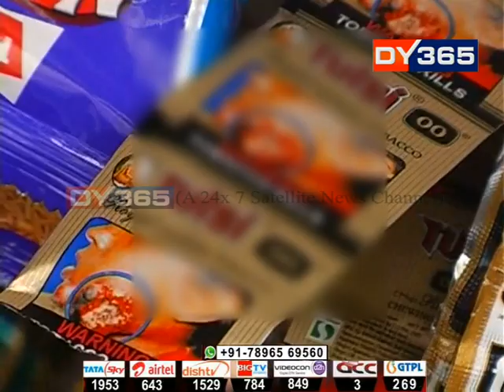পুঁজিপতি গোষ্ঠীৰ সন্মুখত অসহায় অসম চৰকাৰ! Himanta Biswa Sarma on Gutka, Pan Masala Ban in Assam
বিহাৰ, পশ্চিমবংগ আদিৰ দৰে ৰাজ্যই সম্পূৰ্ণ ৰূপে নিষিদ্ধ কৰিলেও অসমত গুটখা আৰু পাণ মছলা নিষিদ্ধ নহয়। পূঁজিপতি গোষ্ঠীৰ সন্মুখত অসম চৰকাৰৰ অসহায় অৱস্থা আজি স্পষ্ট হৈ পৰিল খোদ ৰাজ্যৰ স্বাস্থ্য মন্ত্ৰী হিমন্ত বিশ্ব শৰ্মাৰ মন্তব্যৰ পৰাই।

WARNING: Smoking can kill you, Tobacco kills